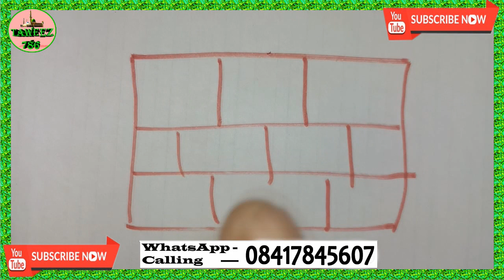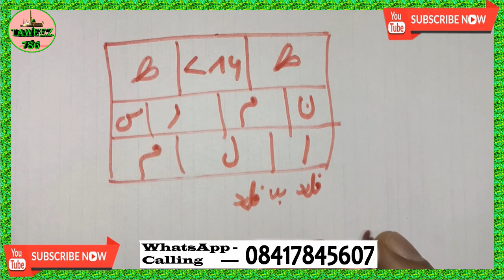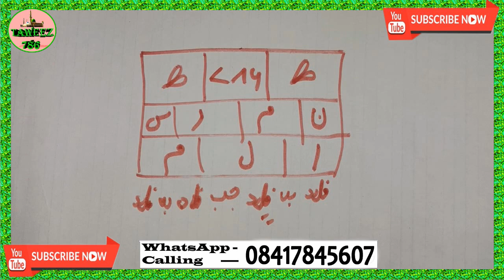Muhabbat ka Taweez | Mohabbat Me Pagal Deewana Kar Dene Wala Taweez | Pyar Karne Ka Taweez | Wazifa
kisi ko 3 din me apne pyar me diwana karne ka taweez

pyar karne ka taweez

mohabbat mein pagal kar dene wala taweez

mohabbat ka taweez in hindi

mohabbat me bechain karne ka wazifa

kisi ko apne pyar me pagal karne ka wazifa in urdu

mohabbat me deewana karne ka amal in hindi

pyar mein pagal kar dene wala taweez

mohabbat me bechain karne ka taweez

mohabbat ka kala jadu amal

mohabbat ka amal 1 din ka

tasveer se mohabbat ka amal

dushman ke liye wazifa

dushman ko barbad karne ke liye wazifa

zuban bandi ka wazifa in hindi

bad zuban ka wazifa

dushman se nijat paane ki dua

dushman ko jhukane ki dua

wazifa for dushman se nijat

dushman ko jhukane ka wazifa
dushman ko barbad karne ki dua islamic

dushman ko saza dene ka amal

dushman ko barbad karne ka taweez in hindi

dushman ko barbad karne ka tarika

dushman ko bimar karne ka tarika,
dushman ko barbad karne ka wazifa in hindi

manpasand shadi ki dua

shadi ki dua in quran

pasand ki shadi hone ki dua

pasand ki shadi ke liye dua

apni pasand ki shadi ki dua in hindi

manpasand shadi karne ki dua

ladke ko shadi ke liye razi karne ka wazifa

Taweez 786
Taweez Pehna Jaiz Hai
Shohar Ko Kabu Karne Ka Taweez
Taweez Banane Ka Tarika
Jinnat Ko Bhagane Ka Taweez
Tabiz Banane Ka Tarika
Islamic Mohabbat Ka Powerful Taweez
Bukhar Ka Taweez
Pyar Me Pagal Karne Ka Taweez
Taweez Mohabbat Ke Liye
Bismillah Ka Taweez
kisi ko vash me karne ka ilm

kisi ko apne bas me karne ka wazifa
kisi ko apne bas me karne ka taweez
kisi ko kabu me karne ki dua
kisi ko bhi apne bas me karne ki dua
ladki ko apne bas me karne ki dua
kisi ko vash mein karne ka wazifa
kisi ko hasil karne ki dua hindi
taweez hub

hub ka naqsh

mohabbat ke liye taweez

qureshi sahab taweez

amliyat e mohabbat kitab

taweez book